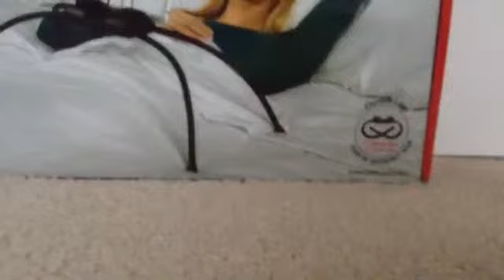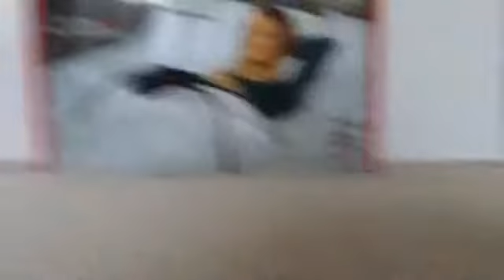Testing as seen on tv products | MistyPawAJ